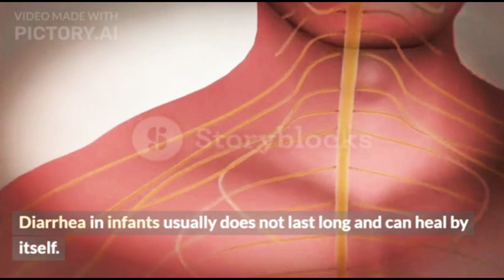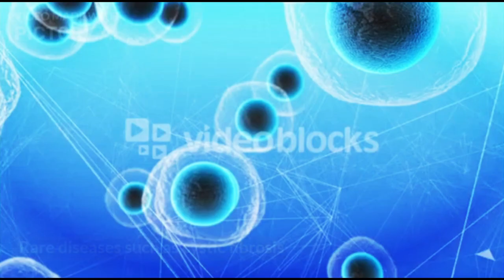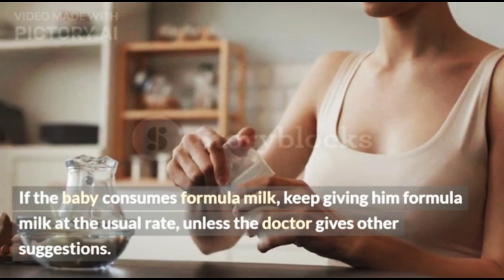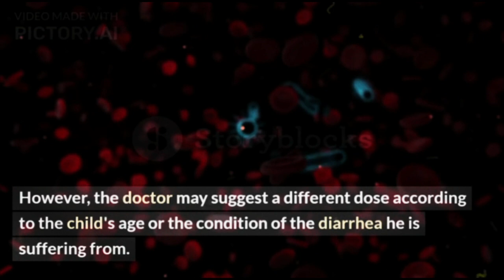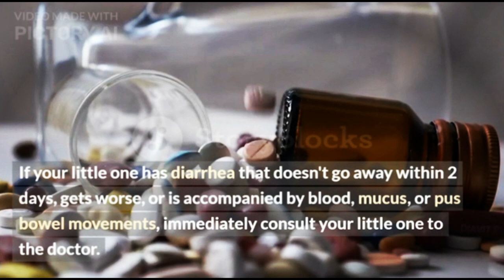First Handling and Medicine for Diarrhea for Babies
When a baby has diarrhea, avoid giving it over-the-counter diarrhea medicines. Diarrhea medicine for babies should not be given carelessly because it can endanger their health.

Normal baby stools are softer than adults. In addition, the frequency of defecation (BAB) in infants can also be more frequent. Babies who only get breast milk can defecate 3-12 times a day. This frequency will decrease after entering the age of 6-8 weeks.
XHIT Daily.
Tone It Up.
POPSUGAR Fitness.
DOYOUYOGA.com.